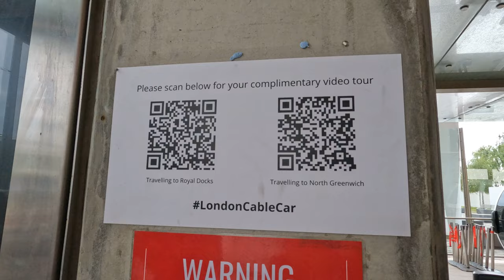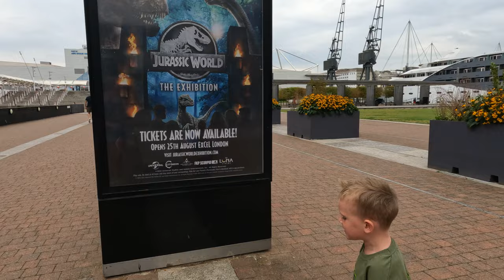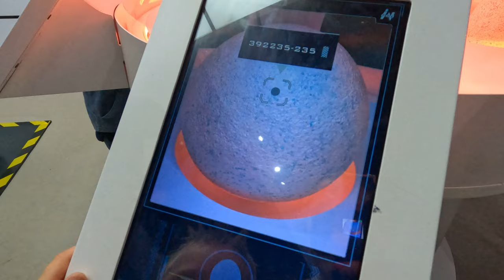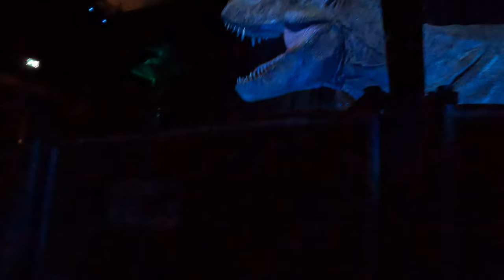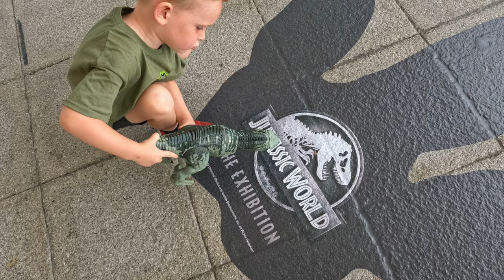Jurassic World The Exhibition FULL TOUR VLOG ExCel London 2022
Visiting Jurassic World Exhibition for a FULL TOUR at ExCel London, an INCREDIBLE and TOTALLY IMMERSIVE Experience! Come check it out with us!

We came FACE TO FACE with Dinosaurs at Jurassic World: The Exhibition at ExCel London on Thursday 1st September 2022 and we had a ROARsome time! It was epic, it was emotional, we loved every moment! Including the rather scary T-Rex Trex encounter at the end! THE CLOSEST YOU’LL EVER GET TO LIVING DINOSAURS!

We found it incredibly immersive, totally believable and we’d highly recommend to ANY Dinosaur kid or Jurassic Park / Jurassic World fans! An amazing dinosaur day out!

We took about as many different forms of transport that day too from TFL Clipper boat on Thames to the Emirates Air Line / Skyliner! We sailed past The Tower of London, we sailed under Tower Bridge, we flew across the Millenium Stadium!

We’re Ever After Adventures! Here you'll find all things Disney Vlogs, Cruise Vlogs & Adventure. We're so pleased to meet you!

We are incredibly proud to be OFFICIAL PARTNERS of PO Cruise’s as one of only six Arvia Insiders!

We upload a new video at least every Friday at 7pm, don’t forget to say hi in the comments and please let us know what you think of our channel!

With love, Carl, Henry & Baby Jack x